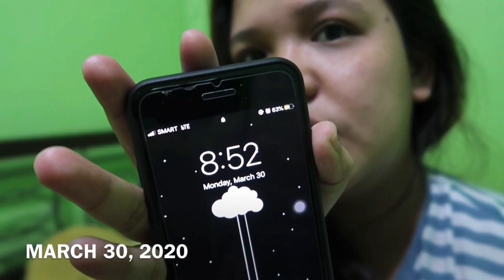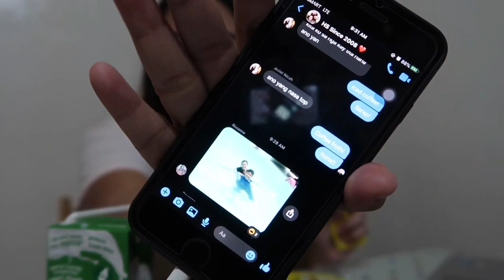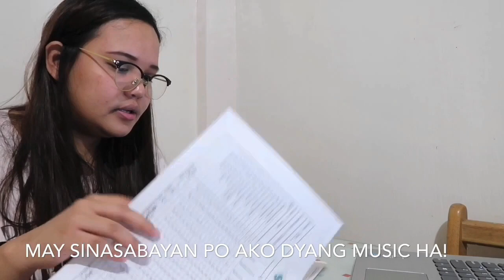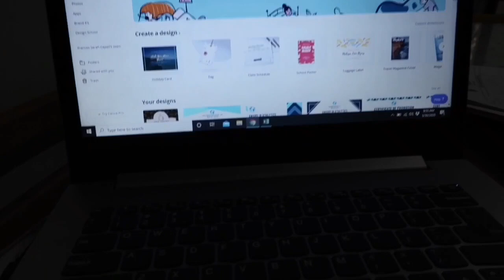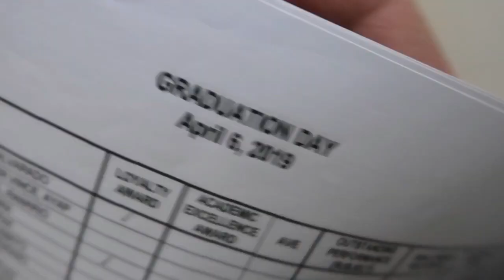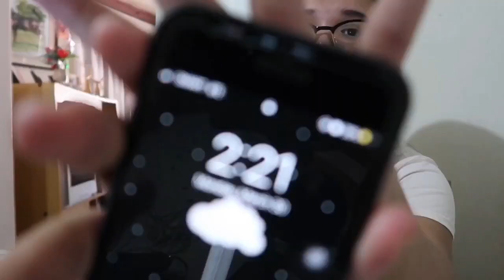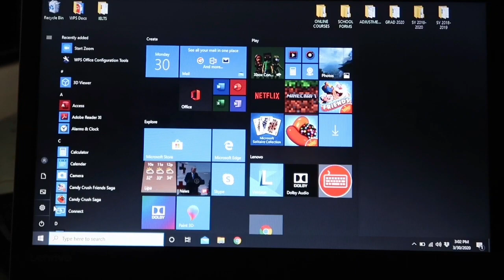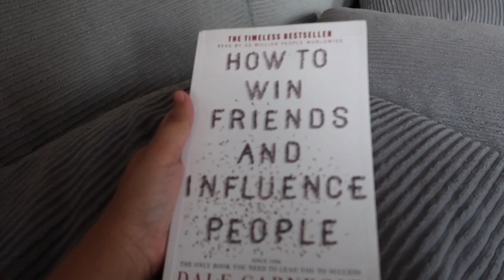DAY IN THE LIFE OF A TEACHER IN QUARANTINE (Philippines)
In today's video, I will be sharing with you the things I need to do (as a teacher) in a day during the quarantine period here in the Philippines. Because the school year is about to end, here are the few tasks that we still need to accomplish even though we are in lockdown.

We work from home since Day 1. In this video, it is the 15th day of the Enhanced Community Quarantine in Luzon, Philippines.

I hope though it's a bit long, you still like it! Join me in A DAY IN MY LIFE! ❤